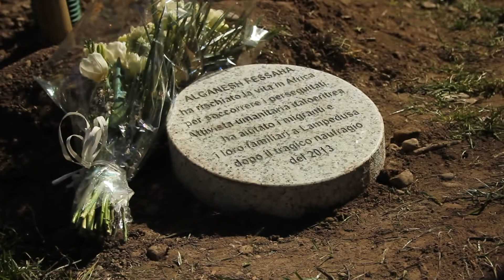Giornata europea dei Giusti, 6 marzo 2015 - Alganesh Fessaha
Alganesh Fessaha, attivista umantaria italoeritrea, racconta la sua esperienza con la Ong Gandhi in soccorso ai profughi in fuga dall'Africa e dal Medio Oriente, durante il suo intervento al Giardino del Monte Stella di Milano